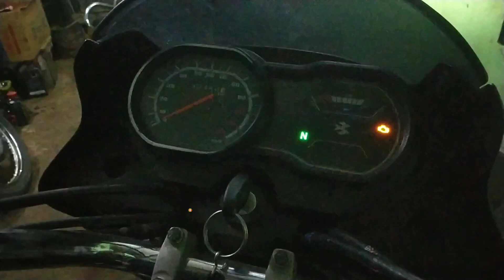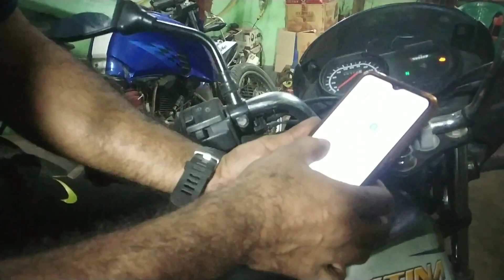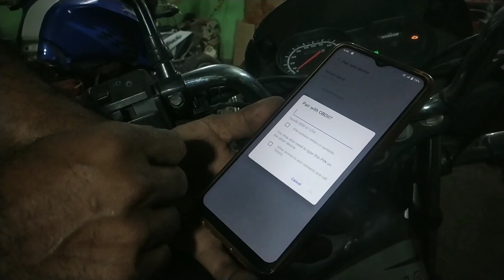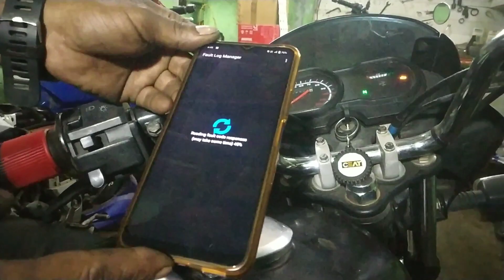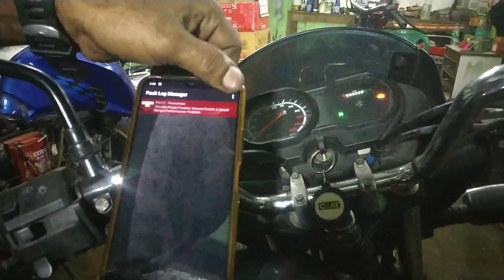how to all bs6 bike Scooty scanner😱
kamalautomobile how to allbs6bikeScootyscanner..

hello everybody my all your friends mera
YouTube channel per aap logon ko bike related
video dikhaunga jaise ki engine assembly wiring
repairing CDI armature ignition line bike ki har koi
problem solve Karke dikhaunga jaise ki aap log
Mera video dekhkar mechanic ban payenge Mera
channel par Juda ho aap logon ka fayda hoga
thank you very much all the best kamal automobile,